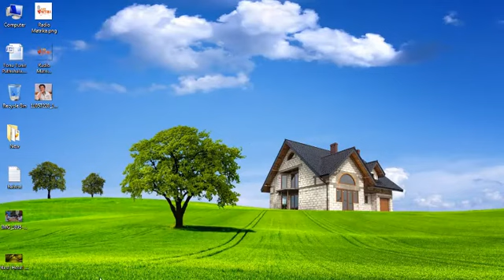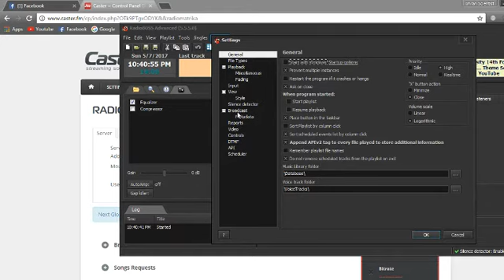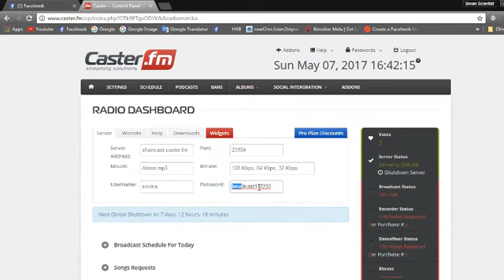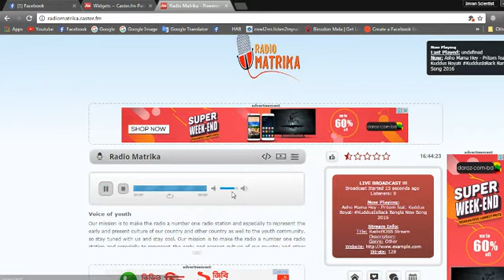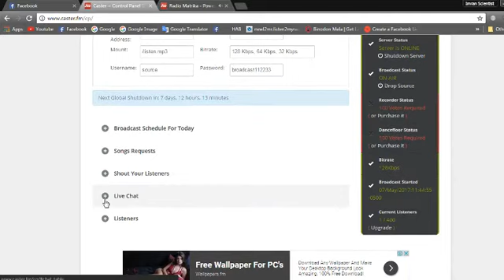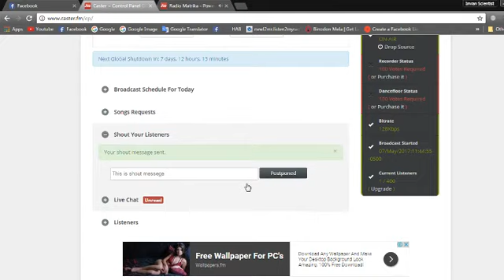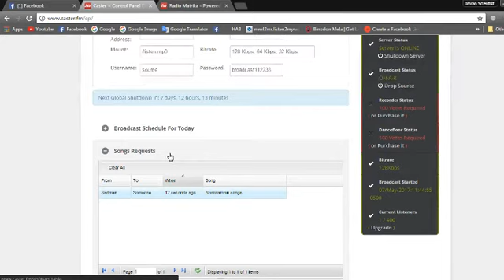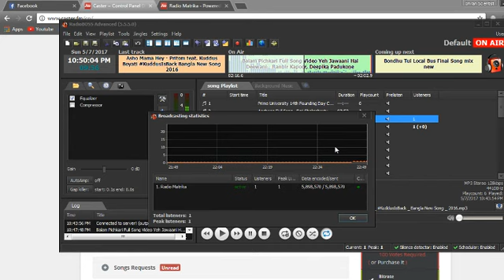Caster - RM Configuration